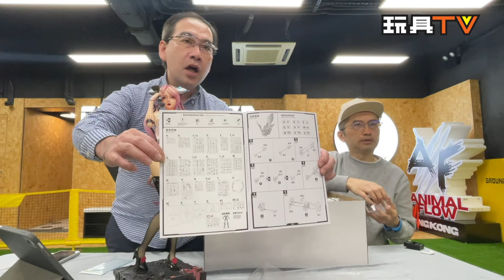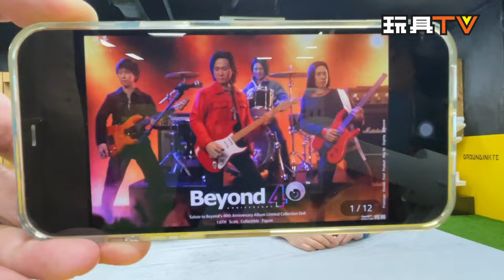「 吹水唔抹嘴 」 最後一集.... 再見 2023 -- 中國 IP 原創玩具 等 TOYSTV Talk Show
Program host: DMS, Walker, David, Ricky, Ka, Lawrence, Lucas, Dick, Bryan
Produced by: Bryan Lo, Toyswalker-Dick.Po
Production: TOYSTV Production Team